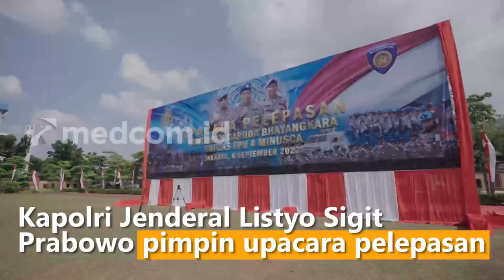Kapolri Lepas 140 Personel Pasukan Perdamaian PBB ke Afrika Tengah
Kapolri Jenderal Listyo Sigit Prabowo memimpin upacara pelepasan pasukan perdamaian Kontingen Garuda Bhayangkara Satuan Tugas (Satgas) FPU 4 Minusca di Lapangan Bhayangkara, Jakarta.

Dalam amanatnya, Kapolri menekankan kepada 140 personel yang akan mengemban tugas misi perdamaian PBB di Bangui, Afrika Tengah untuk selalu berpedoman Tribrata dan Catur Prasetya dalam setiap kegiatan.

Menurut Kapolri, Indonesia saat ini mendapatkan kepercayaan tinggi di mata dunia. Hal itu tergambar dalam pelaksanaan Presidensi G20 yang menjadikan Indonesia sebagai tuan rumah. Indonesia juga akan menjadi Ketua ASEAN pada 2023 mendatang.

Kapolri meminta agar seluruh Kontingen nantinya mampu beradaptasi dan mengedepankan rasa hormat terhadap kebudayaan lokal di lokasi bertugas nanti.